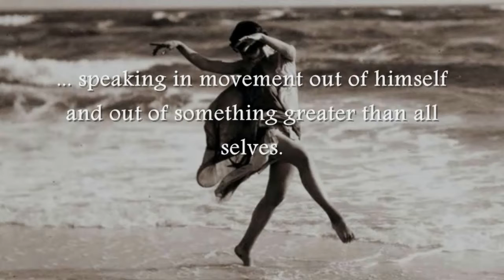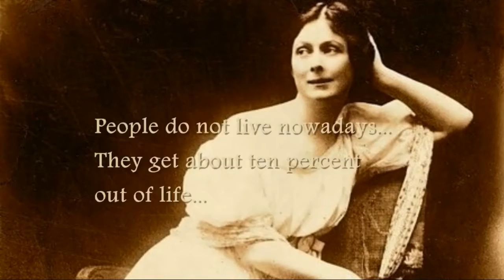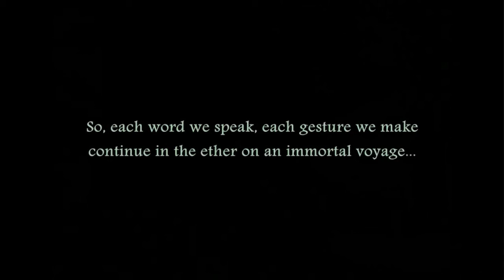(Yardbird/ Renaissance/ Illusion) James McCarty - Isadora (unplugged version) (720p HD)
Click on " Watch in HD" just under the video, on the right hand side, for a better experience!... ;-)
In order to promote his new solo album (not officially released yet), Jim found himself the main guest of a French radio programme in late January this year, and treated his audience with a few beautiful acoustic performances... Here is one of them... ;-)
Originally called "Daydreaming", this song eventually became dedicated to Isadora Duncan and, incidentally,  is
 the opener of Jim McCarty's post-Yardbirds and Renaissance band - Illusion's first album "Out of the Mist" (1977) featuring Jane Relf and Jim sharing the lead vocals duties...

IMPORTANT DISCLAIMER: The music, images, quotes and video remain copyright of their respective owners and are strictly used here on Youtube for educational reasons as well as for the artists's promotional purposes only!